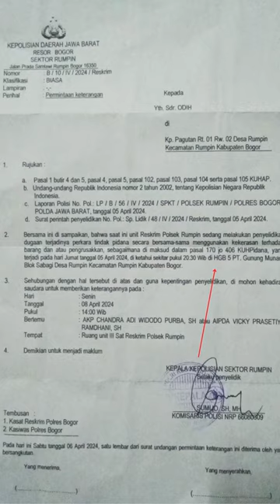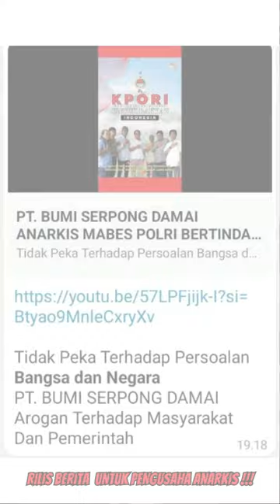PT. BUMI SERPONG DAMAI ANARKIS TIDAK TERTIB BERBANGSA DAN BERNEGARA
Gambaran Surat KPORI :
Secara defacto pemerintah baik-baik saja berjalan dinamis namun secara dejure berdasarkan UUD 1945 pemerintah tidak sah sejak era Soeharto memimpin sampai dengan sekarang, dikuatkan dengan adanya UUD 1945 palsu dengan dalih amandemen yang dijadikan dasar pembuatan undang-undang sehingga mengacaukan aturan serta merusak tatanan kehidupan berbangsa dan bernegara (sesuai Hirarki Hukum, Asas Legalitas dan Konsederansi), merupakan keadaan darurat dan akan terus berlangsung jika tidak segera dilakuan perbaikan aturan. Sarana yang ada sebagai solusi selain Kekuatan Rakyat adalah Sidang Istimewa MPR untuk menetapkan UUD sehingga kami dengan segala cara berusaha untuk mewujudkan Sidang Istimewa dalam perbaikan aturan.

Mengingat implikasi digunakannya UUD 1945 palsu kami harus bertindak dengan seksama berlandaskan kemanusiaan yang adil dan beradab. Mencegah konflik sosial berujung rusuh dampak dari kekacauan hukum merupakan salah satu metode kami dalam perbaikan aturan. Perlu kami sampaikan dengan tegas sesuai jawaban surat PT. BSD terhadap surat kami (terlampir) bahwa :
1.PT. BSD memaksa & mengharuskan KPORI bertindak untuk membuktikan implikasi pemalsuan UUD 1945 terhadap penerapan aturan.
2.PT. BSD bertanggung jawab atas tindakan KPORI yang anarkis di seluruh wilayah Negara Republik Indonesia.Bersama surat ini agar dapat di fahami terkait giat kami yang anarkis termasuk jika keadaan memaksa harus membakar kantor  polsek di wilayah Polsek Rumpin kabupaten Bogor merupakan tanggung jawab PT BSD (PT Bumi Serpong Damai).

Untuk lebih jelasnya silakan bapak untuk menghubungi Kapolri (Kepala kepolisian Republik Indonesia)